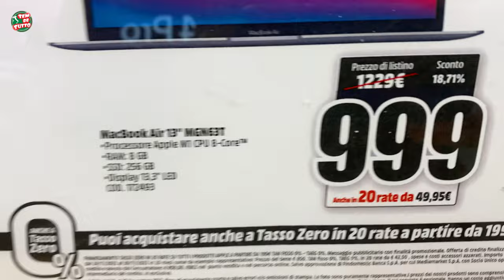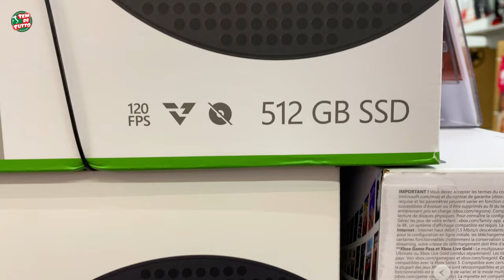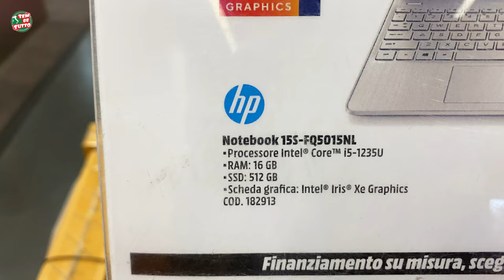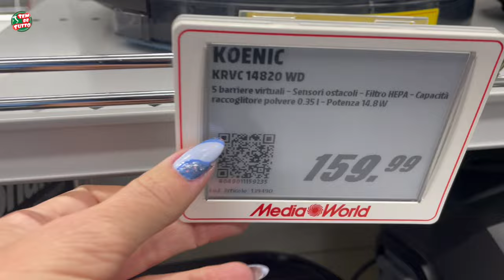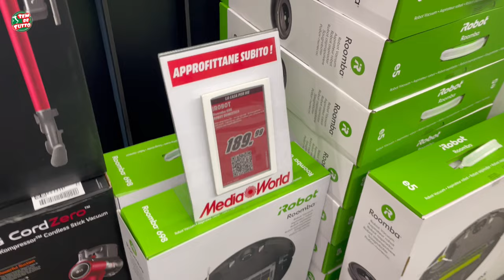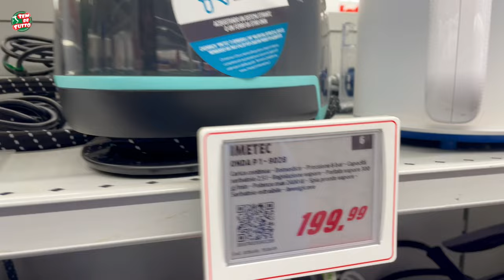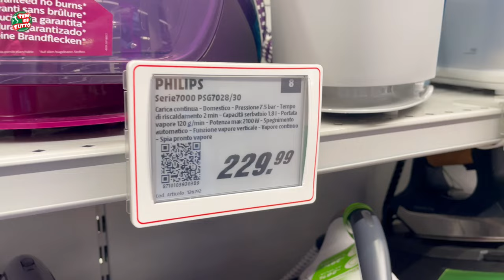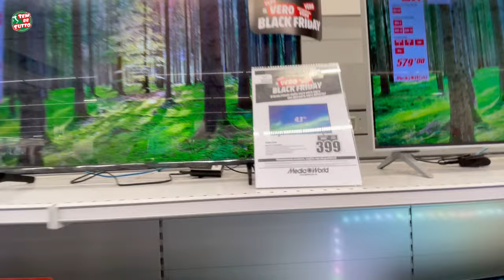BLACK FRIDAY na ITÁLIA 🛍!PREÇOS MUITO BARATOS!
Começou a BLACK FRIDAY aqui na Itália!
Será que vale a pena mesmo?!
Estamos no shopping Orio Center em Bergamo 🇮🇹 e vamos mostrar pra vocês… preços de alguns eletroeletrônicos e  eletrodomésticos que realmente …dá para aproveitar! 🛍💰

🖥 Atualidades  🤔Curiosidades 🛠Trabalhos 🏛Passeios 🏖Viagens 🍝Gastronomia ⛷Cultura…
Nos sigam também pelo  Instagram e Facebook

✔️NOSSO SERVIÇO DE CONSULTORIA E MENTORIA 🔝👍

✅ Assessoria para Cidadania Italiana 🇮🇹
📌Cidadania via judicial
📌Cidadania via administrativa
📌Cidadania por matrimônio
📌busca de documentos .

👉Mikaelly Parente
Com o código ( temdetutto )
Ganhe um bonus! 👍